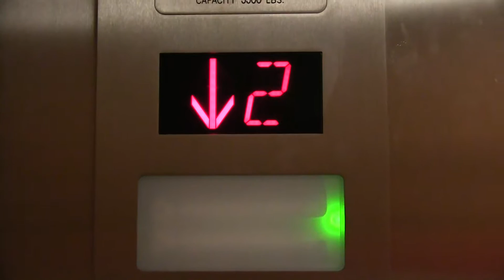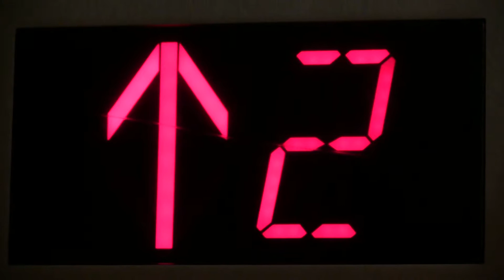Unknown Hydraulic Elevator - Naval Medical Center Parking Garage - San Diego CA